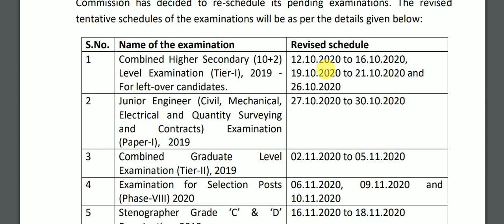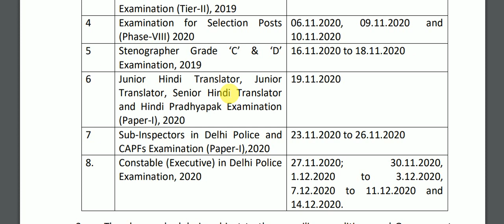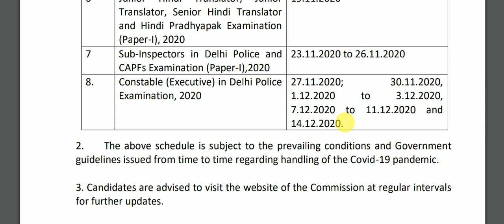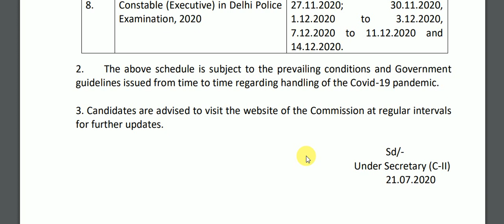ssc exam date new notice. Schedule of ssc pending exam.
ssc exam date new notice. ssc pending exam date notice. ssc new update. ssc calander. ssc new notice regarding exam date. ssc 2019 pending exam and ssc 2020 exam schedule. ssc chsl ssccgl cgl cpo sscmts mts sscnewupdate ssclatestnews sscnewupdate.